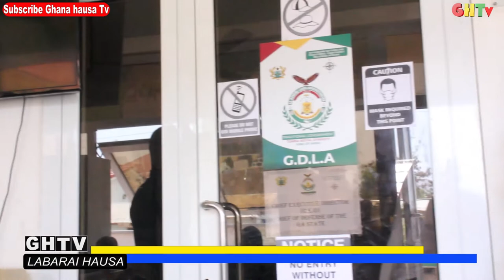GA ADANGWE LA (NEWS)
THE STOOLMENT OF ASAFOATSE KUSHIEFIO AT LA ACCRA